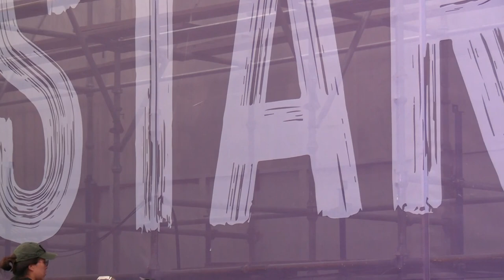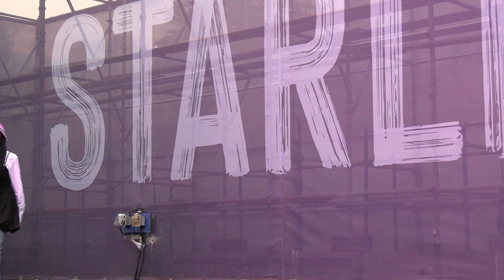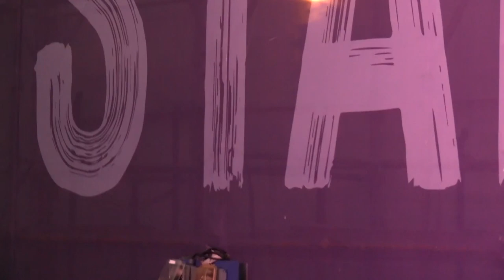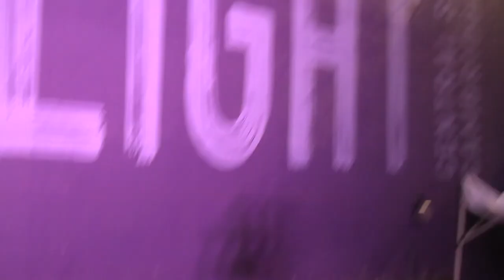CCTV Outdoor Studio Production Class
CCTV hosted a production class at Starlight Square in Central Square, with students filming musicians performing for Sound of Boston.